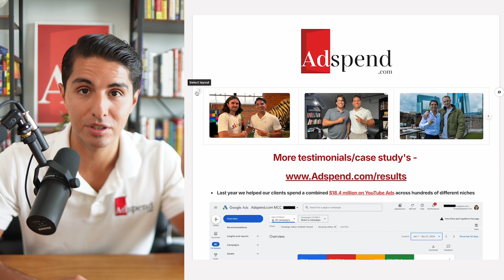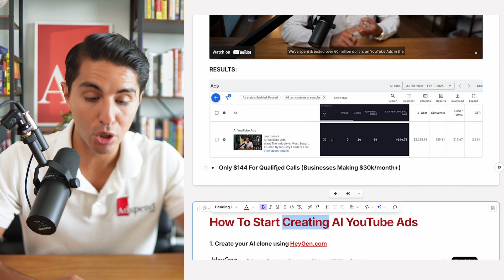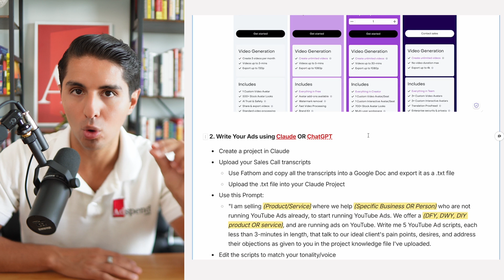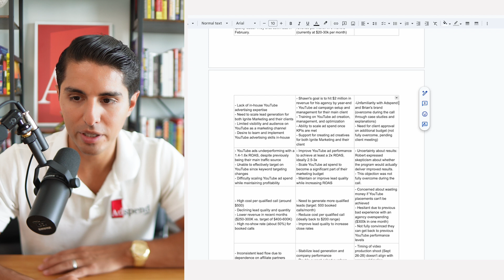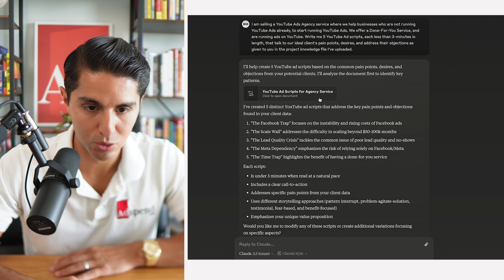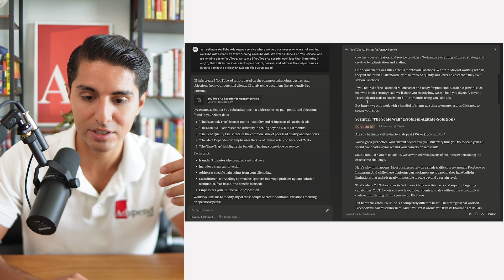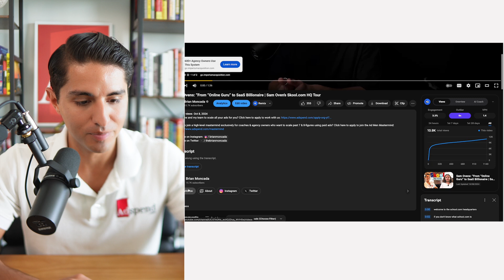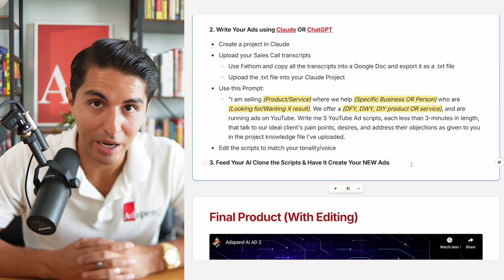I Used A.I. To Make This Ad For Me Without Even Filming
🎯 Coaches & agency owners: Get our FREE YouTube Ads mini-course + join 3,000+ others scaling with ads that actually convert

💰 Want us to build your client acquisition machine? We’ll install the same AI ad system used by 7 & 8-figure brands

🥂Join our mastermind to automate client acquisition with AI ads & systems

Chapters :
0:00 - Intro
1:18 - Who am I why should you listen ?
1:46 - Case Study
2:07 - YouTube Ad Example
3:36 - Ad Results
4:33 - Step #1 : Creating Your A.I Clone
6:30 - Step #2 : Writing your ads using Claude OR ChatGPT
12:10 - Step #3 : Feeding Your A.I Clones The Script
12:58 - Final Results